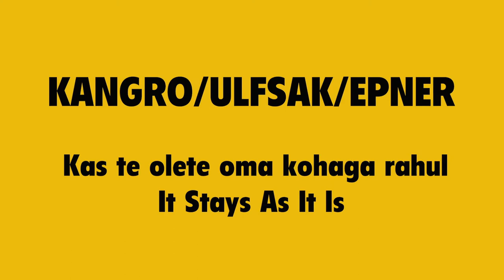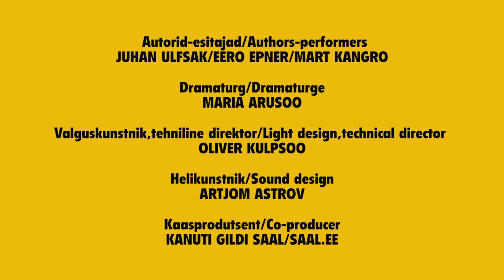Baltoscandal 2022: Mart Kangro, Juhan Ulfsak, Eero Epner "Kas te olete oma kohaga rahul"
Mart Kangro, Juhan Ulfsaki ja Eero Epneri lavastus koostöös Artjom Astrovi, Oliver Kulpsoo ja Maria Arusooga on vaatest, ridadest ning ruutmeetri keskmisest hinnast. Mis on see, millest me oleme ilma jäänud? Aga see, millest unistame? Mis on see, mis laguneb ja mis on see, mida näeme oma viienda korruse aknast? Rulood ja koonduslaager, harmoonia ning aknaruut. Millest me mõtleme, kui me mõtleme kinnisvarast? Me mõtleme perspektiividest.
Mart Kangro on vabakutseline koreograaf, lavastaja, tantsija. Ta keskendub oma töödes inimkeha ja liigutuse tähenduslikkusele teatris kui semiootilises aegruumis ning lavasituatsiooni olemuslikele küsimustele. Tema lavastusi on esitatud olulistel festivalidel üle kogu Euroopa rohkem kui 20 riigis. Viimastel aastatel on ta toonud lavale ka töid draamanäitlejatega, kus ta ise esinejana lavale ei astu.
Juhan Ulfsak on näitleja ja lavastaja. Alates 1990ndatest on tema jõuline mängulaad ning kunstilised printsiibid kujundanud väga olulisel määral Eesti avangardteatri palet. Töötades Von Krahli Teatris nii näitlejana kui viimastel aastatel ka lavastajana on Ulfsak lähtunud anarhismist, pungist, dekadentsist, sürrealismist ja kontseptualismist, kuid tema loodud teater on rekontekstualiseerinud ka klassikalisemat sõnateatrit.
Eero Epner oli dramaturg Teater NO99s alates teatri asutamisest 2005. aastal. On teinud koostööd pea paarikümne lavastajaga, sh olnud korduvalt nii Kangro kui Ulfsaki lavastuste dramaturg.
Nende loomingulise koosluse eelmine lavastus “Workshop” oli Eesti Teatriauhinnad 2019 etenduskunstide auhinna laureaat.

"It Stays As It Is" by Mart Kangro, Juhan Ulfsak and Eero Epner in collaboration with Artjom Astrov, Oliver Kulpsoo and Maria Arusoo is a piece about views, rows and the medium price of a square meter. What is it we are lacking? Or what do we dream about? What is this thing that is falling apart and that we can see from our 5th floor window? Window blinds and concentration camp, harmony and window square. What do we think about when we think of real estate? We think about perspectives.
Mart Kangro is a freelance choreographer, director and dancer. In his works, he focuses on the meaningfulness of the human body and movement in theatre as semiotic space-time, and on existential issues of stage situation. His productions have been performed at major festivals in more than 20 countries across Europe. In recent years, he has produced works where he himself is not cast.
Juhan Ulfsak is an actor and director. Since the 1990s, his energetic performing style and artistic principles have done a great deal to define the look of Estonian avant-garde theatre. Working in Von Krahl Theatre as an actor and, in recent years, director, Ulfsak has proceeded from anarchism, punk, decadence, surrealism and conceptualism, but his productions have also recontextualized classic plays.
Eero Epner was a dramatist with Theatre NO99 since the theatre was founded in 2005. He has worked with several dozen directors, including many times with Kangro and Ulfsak.
In 2019 their previous collaboration “Workshop” was awarded with the Performing Arts prize of the annual Estonian Theatre Awards.

R / Fri 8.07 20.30 Suure saali rõdu / balcony of the Big Hall – inglise keeles / in English
L / Sat 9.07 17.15 Suure saali rõdu / balcony of the Big Hall – eesti keeles / in Estonian
Kestus / duration 90 min
Etendusele ei pääse ratastooliga / not accessible with wheelchair